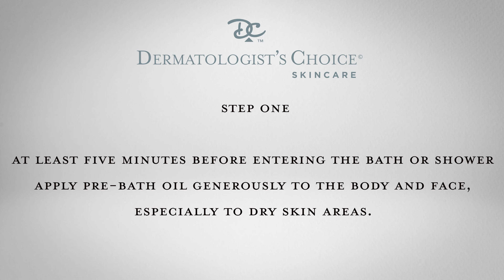DermChoice | Pre-Bath Oil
Dermatologist's Choice Skincare | Pre-Bath Oil

A revolutionary solution founded and formulated by award-winning Board Certified Dermatologist, Dr. Bottiglione. When daily bathing, harsh soaps, environmental irritants, and frequent water sports add to skin’s overall dryness our Pre-Bath Oil locks in the skin's natural moisture, protects the skin's surface, and soothes irritation. Apply moments before entering the bath or shower, allow it to soak into skin, bathe as normal, and experience smooth healthy skin. Plus, it doesn't leave an oily residue.

Our versatile Pre-Bath Oil can be used as a targeted treatment for eczema prone skin. Other helpful uses include daily face/neck moisturizer or add a drop of Pre-Bath Oil to our pH Balanced Cleanser for those with dry skin.

Dermatologist Tested & Formulated. Safe for the whole family.

Skin Type: Dry, Combination, and Normal. Dermatologist recommended for patients that suffer from Eczema (Atopic Dermatitis) and Psoriasis.

Skin Concern: Dry skin, Irritated/Itchy skin, Eczema, Rosacea, Uneven Texture, Dullness, and daily hydration.

Formulation: Oil. Fragrance Free, Clinical, Professional Grade, Cruelty Free, Made with natural oils.